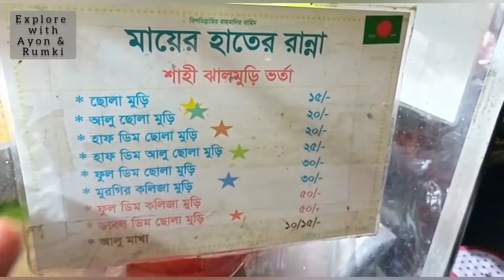Daily Life Vlog#1 || Last vlog in 2021 || Street Food || Mirpur-1 Winter Vibes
💥Our last vlog in 2021💥
আমরা দুজন শীত উপভোগ করতে বের হয়েছিলাম শহরের রাস্তায়।যদিও  উপলক্ষ ছিল আমার কিছু cosmatic কিনা।।
আমাদের আজ vlog করার কোনো preparation ছিল না।তবুও ভাবলাম আমাদের viewers-রা আমাদের সঙ্গি হোক। আপনাদের ভালো লাগলেই আমাদের সার্থকতা। পাশে থাকবেন অয়ন আর রুমকির সাথে।❤️❤️❤️
Join Our Facebook page : Explore with Ayon & Rumki.
Join Our facebook group: Team Ayon & Rumki